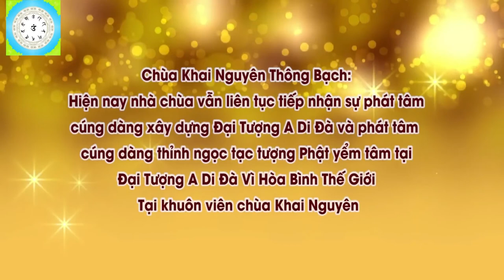Vì Sao Hành Giả Tu Tịnh Độ Vẫn Nên Tụng Kinh Bản Nguyện Của Bồ Tát Địa Tạng TRÍCH ĐOẠN TÂM ĐẮC, Ph